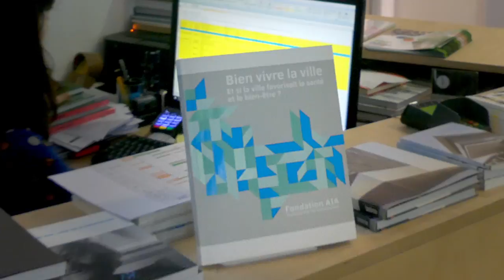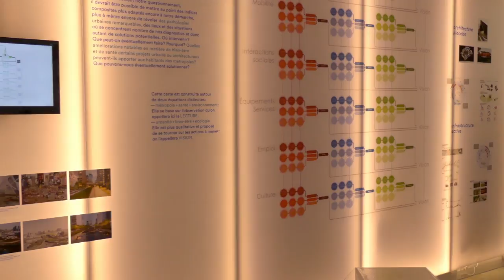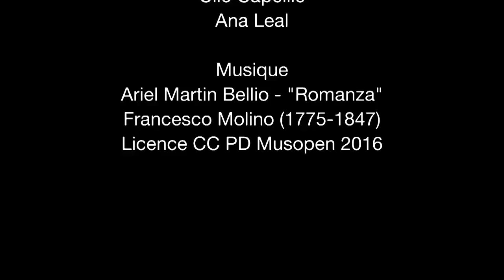TABLE RONDE SANTE 14 JUIN 2016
Deuxième table ronde sur le thème de la santé
dans le cadre de l'exposition « Et si la ville durable favorisait la santé et le bien-être ? » qui a eu lieu  du 6 au 24 juin 2016 à Archilib à l'occasion de l’édition par Archibooks de l’ouvrage « Bien vivre la ville ». Ce film se propose de restituer les échanges entre les invités et avec la salle.